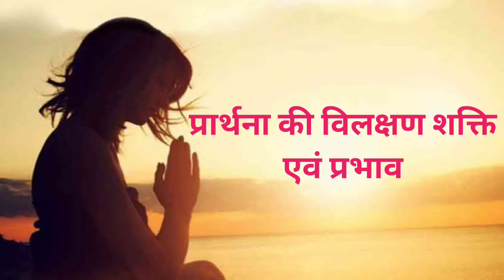Prarthana kabhi nishphal nahi jati | प्रार्थना कभी निष्फल नहीं जाती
Prarthana kabhi nishphal nahi jatiप्रार्थना कभी निष्फल नहीं जाती

नित्य भाव से प्रार्थना करने से मानसिक श्रम तथा सुख-दुख, असफलता, निराशा और द्वंद्व इत्यादि से उत्पन्न आघातों के प्रभाव दूर होते हैं और स्नायुओं में फिर से शक्ति भर जाती है। प्रार्थना करने के बाद फलाफल की इच्छा त्याग देनी चाहिए। फलित हो तो भी ठीक, न हो तो भी ठीक।

यह स्थिति भी उतनी ही ठीक है जितनी फलित होने पर ठीक होती। यही भाव लेकर प्रार्थना होनी चाहिए। यदि मनोनुकूल फल न भी हो तो समझना चाहिए कि इसमें भी कुछ रहस्य है और तुम्हारे कुछ कल्याण के लिए देव ने ऐसा नहीं होने दिया और अनुभवों से ऐसा ही पता चलता है। बाद की घटनाएं और जीवन का मोड़ यही सिद्ध करता है।

prarthana # gayatripariwar